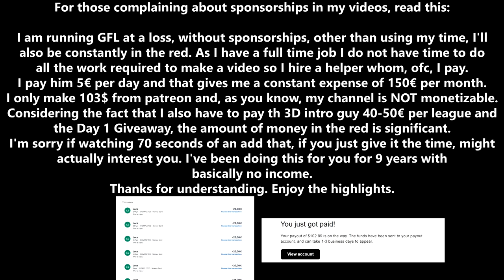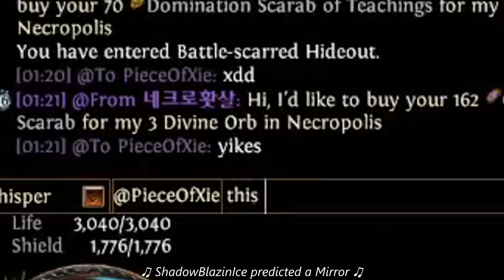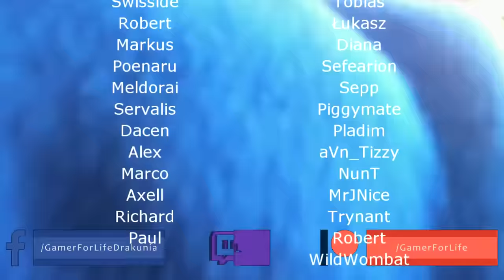Path of Exile 3.24: NECROPOLIS DAY # 27-29 PREDICTING A MIRROR, T17 AFK BUILD, ROCK OUTRO and more..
100$ Patron: Robert
50$ Patrons:
- Anonymous
- Jeremy